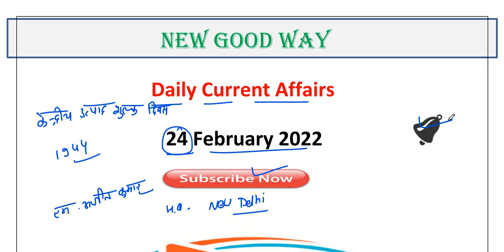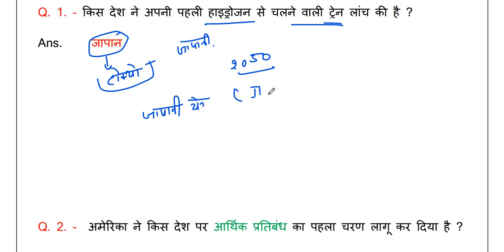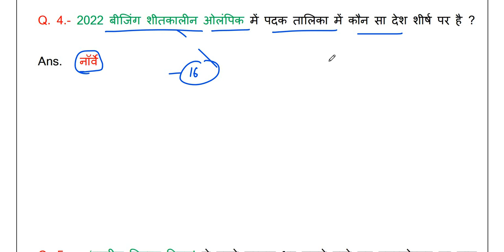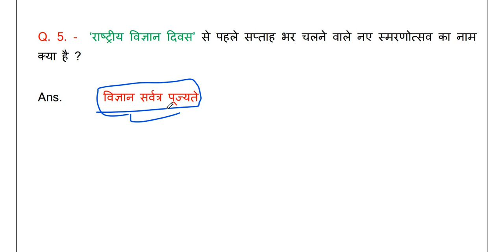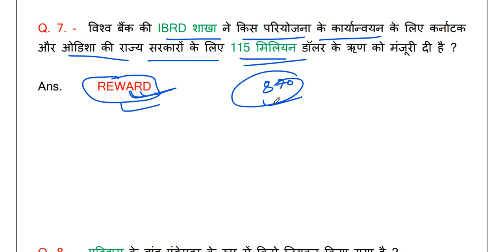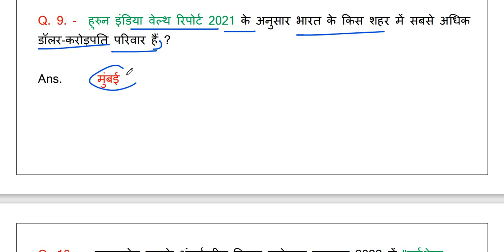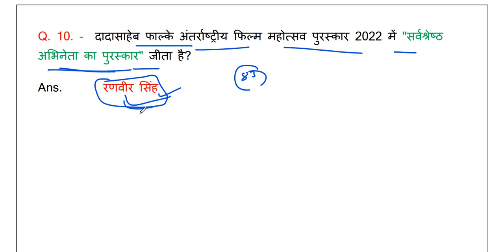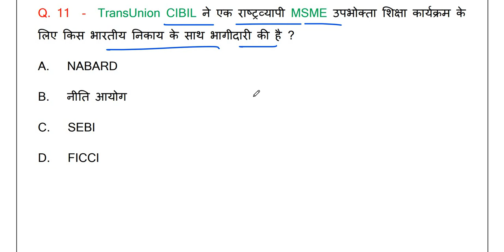24 February 2022 / Daily Current Affairs By NEW GOOD WAY / Current Affairs In Hindi / Daily Question